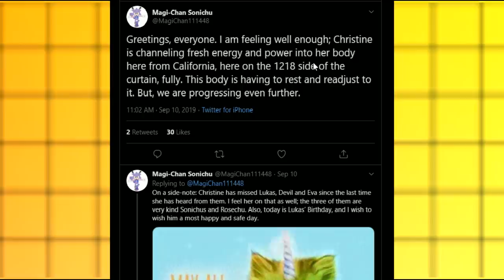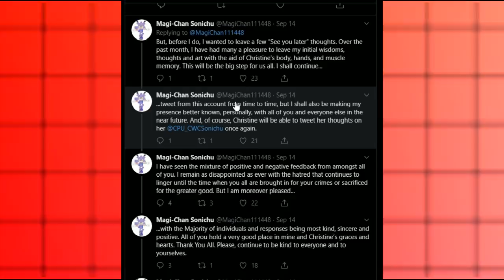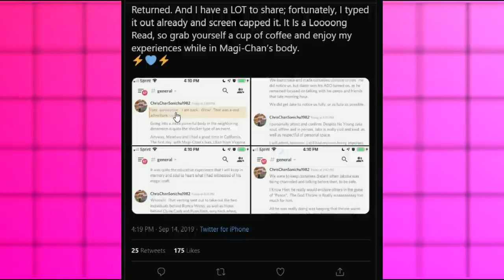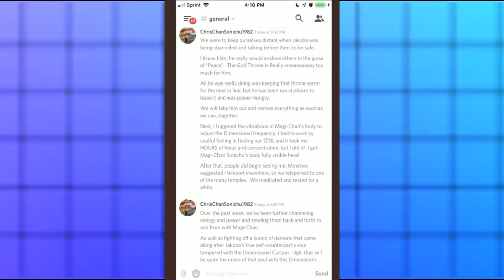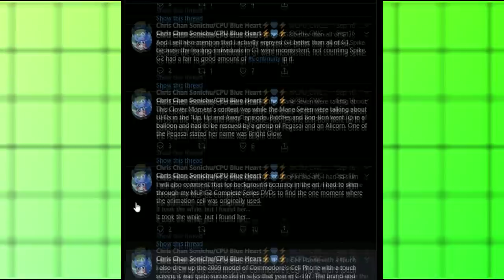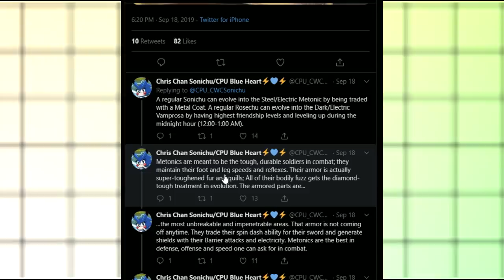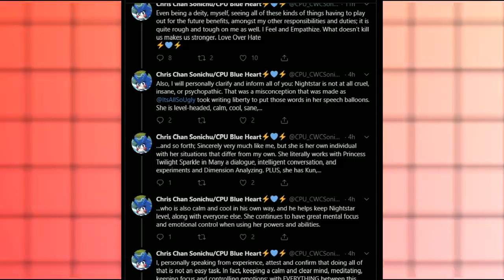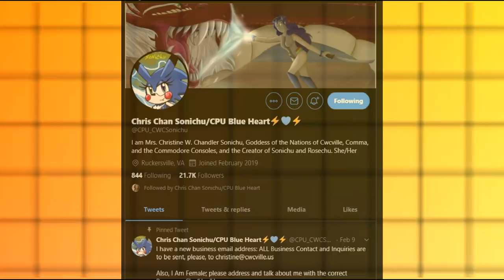Chris Chan Tells All About His Journey Through the Dimensions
Chris Chan returns to his own body and spins a yarn about his time spent in the other dimension. Magi-Chan is able to appear fully in our universe, and Chris defends his retcons by blaming the trolls.